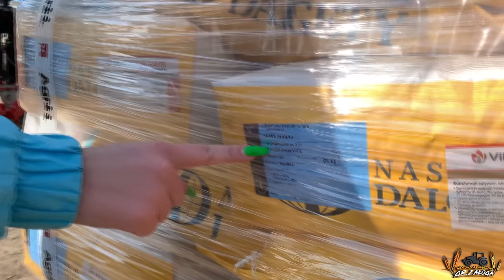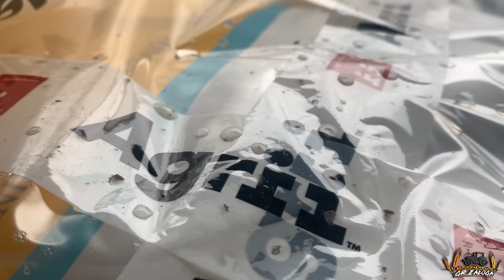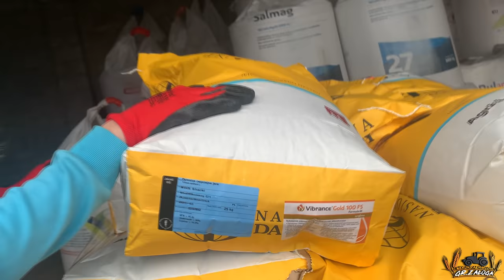Siew pszenicy jarej 2021 w GR. Załoga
marlenka_sbs

                         marlena_zaloga